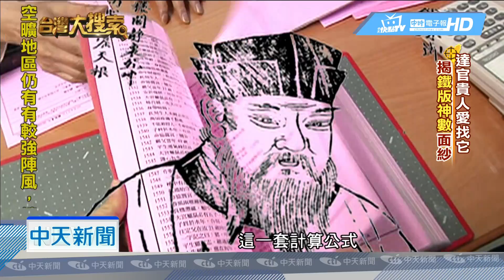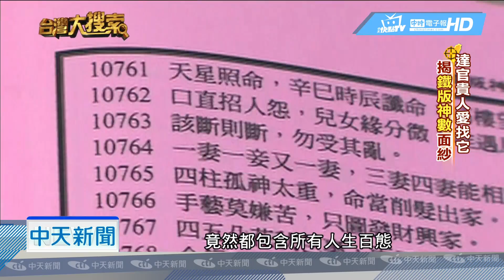20190104中天新聞 吳敦義曾攜兒赴港算命 揭「千年鐵版神數」面紗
政治人物的下一步要怎麼走，有些人會找上命理師算一算，國民黨黨主席吳敦義，2009年接任行政院長時，就曾被爆出，帶著兒子到香港，找上一位姓陳的鐵板神數算命，他到底問了什麼？